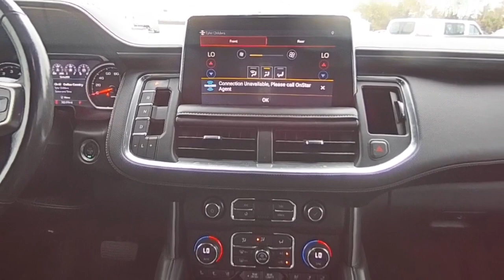2021 Chevrolet Tahoe 20785P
2021 Chevrolet Tahoe Premier

Summit White 2021 Chevrolet Tahoe Premier RWD 10-Speed Automatic with Overdrive EcoTec3 5.3L V8 Jet Black Leather.Awards:* JD Power Automotive Performance, Execution and Layout (APEAL) Study * ALG Residual ValuePreferred Equipment Group 1LZ (1st & 2nd Row Color-Keyed Carpeted Floor Mats, 2 USB Data Ports, 3rd Row 60/40 Power-Folding Split-Bench Seat, Auto-Dimming Inside Rear-View Mirror, Automatic Heated Steering Wheel, Bright Front & Rear Door Sill Plates, Chrome Door Handles w/Body-Color Strip, Chrome Mirror Caps, Color-Keyed Carpeting Floor Covering, Driver & Front Outboard Passenger Airbags, Dual Exhaust System, Enhanced Driver Information Center, Floor Console w/Storage Area, Front & Rear Park Assist, Hands-Free Rear Power Programmable Liftgate, HD Radio, Heated 2nd Row Outboard Seats, Infotainment Display, Lane Change Alert w/Side Blind Zone Alert, Lane Keep Assist w/Lane Departure Warning, Leather-Wrapped Steering Wheel, LED Daytime Running Lamps, Memory Settings, Outside Heated Power-Adjustable Mirrors, Power Release 2nd Row Bucket Seats, Power Tilt & Telescopic Steering Column, Rear Cross Traffic Alert, Remote Start, Safety Alert Seat, SiriusXM NavTraffic, SiriusXM Radio w/360L, and Universal Home Remote), Jet Black Leather, 10 Speakers, 12-Way Power Driver & Passenger Seat Adjusters, 20 x 9 Polished Aluminum Wheels, 3.23 Rear Axle Ratio, 3rd row seats: split-bench, 4-Wheel Disc Brakes, ABS brakes, Adaptive suspension, Air Conditioning, Alloy wheels, AM/FM radio: SiriusXM with 360L, Apple CarPlay/Android Auto, Auto High-beam Headlights, Auto-dimming door mirrors, Auto-dimming Rear-View mirror, Automatic temperature control, Bose 10-Speaker Centerpoint Surround Audio Sys Ft, Brake assist, Bumpers: body-color, Compass, Delay-off headlights, Driver door bin, Driver vanity mirror, Dual front impact airbags, Dual front side impact airbags, Electronic Stability Control, Emergency communication system: OnStar and Chevrolet connected services capable, Four wheel independent suspension, Front anti-roll bar, Front Bucket Seats, Front Center Armrest, Front dual zone A/C, Front High-Back Reclining Bucket Seats, Front reading lights, Fully automatic headlights, Garage door transmitter, Heated & Ventilated Driver & Front Passenger Seats, Heated door mirrors, Heated Driver & Front Passenger Seats, Heated front seats, Heated rear seats, Heated steering wheel, Illuminated entry, Low tire pressure warning, Magnetic Ride Control Suspension, Memory seat, Navigation System, Occupant sensing airbag, Outside temperature display, Overhead airbag, Overhead console, Panic alarm, Passenger door bin, Passenger vanity mirror, Perforated Leather Seat Trim, Power door mirrors, Power driver seat, Power Liftgate, Power passenger seat, Power steering, Power windows, Premium audio system: Chevrolet Infotainment 3, Radio: Chevrolet Infotainment 3 Premium System, Rain sensing wipers, Rear air conditioning, Rear anti-roll bar, Rear reading lights, Rear window defroster, Rear window wiper, Remote keyless entry, Roof rack: rails only, Security system, Speed control, Speed-sensing steering, Split folding rear seat, Spoiler, Steering wheel memory, Steering wheel mounted audio controls, Tachometer, Telescoping steering wheel, Tilt steering wheel, Traction control, Trip computer, Turn signal indicator mirrors, Variably intermittent wipers, Ventilated front seats, and Voltmeter.